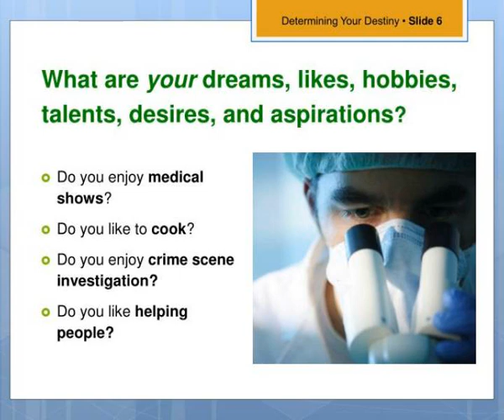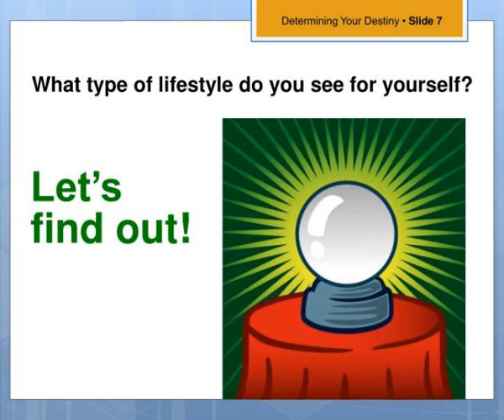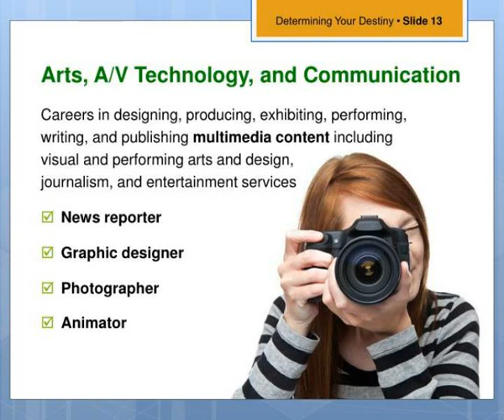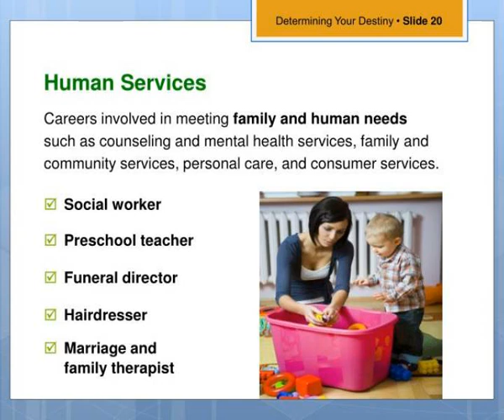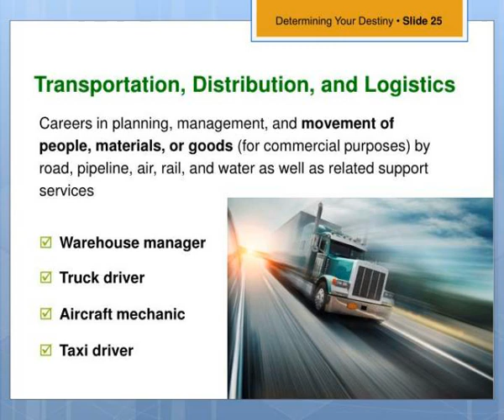personal finance module 1 lesson 1 determining your destiny